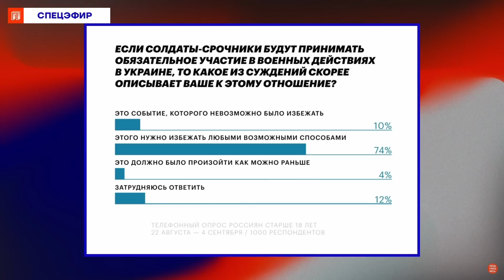Путин затащит в могилу тысячи россиян — Любовь Соболь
Поговорили с политиком Любовью Соболь о том, как Путин будет использовать указ о мобилизации и его размытые формулировки.

«Я как юрист вижу, что этот закон максимально расплывчат, как и все репрессивные законы последних лет. Максимально расплывчатые формулировки, чтобы потом можно было в рамках этого указа творить полный беспредел… Сейчас под эту квоту в 300 тысяч будут ловить всех подряд. Если кто-то думает, что это его не коснется – у меня для вас плохие новости».